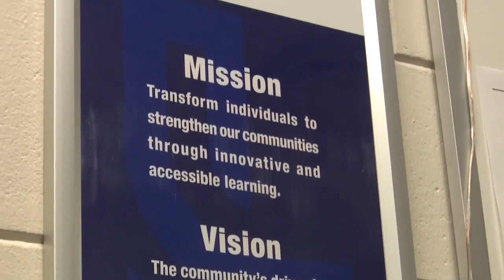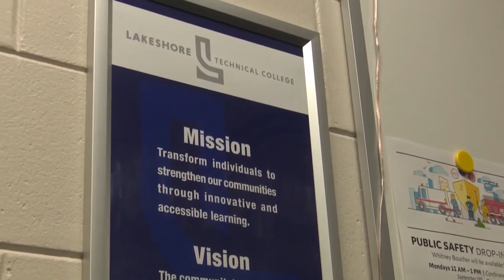Best in the State: one local school claimed that title in a recent ranking